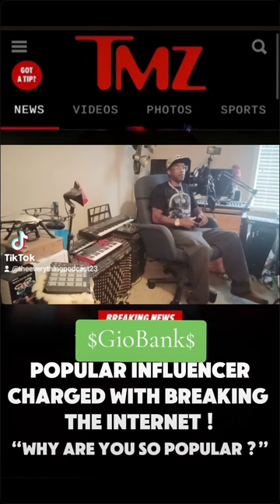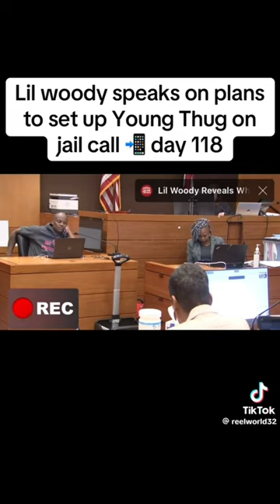JustIn:YSL Woody Has a Warrant For His Arrest🤯🤒 Will He Get Back Out🤔 Alanta Is HOT Right Now🔥🌋🚷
Woody is having alot on his mind especially with this Warrant thats out for him and i hope they all can resolve everything.

Facebook.com/G-Banks
Facebook.com/AnythingWithMotors
Facebook.com/MoneyMobbEnt
TikTok.com/TheAnythingPodcast
TikTok.com/TheEverythingPodcast